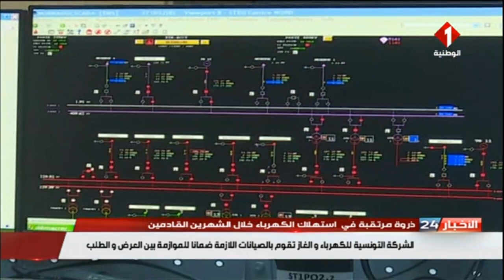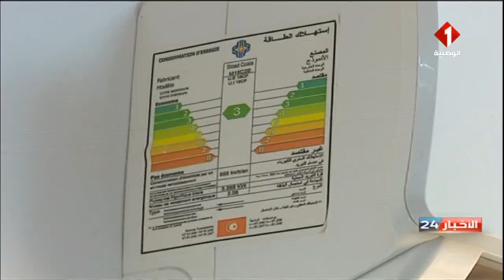نشرة منتصف الليل للأخبار ليوم 11 - 06 - 2023